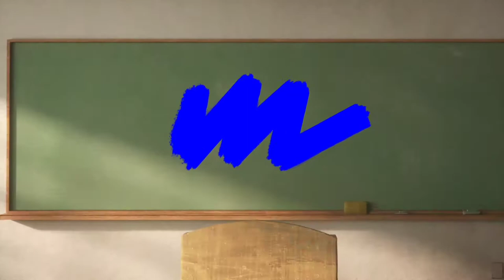intro video background || free to use